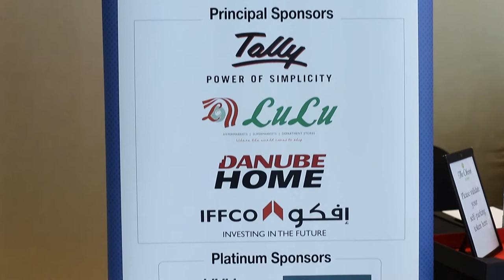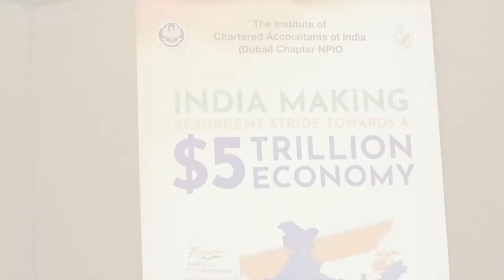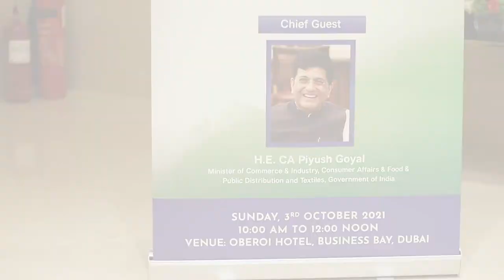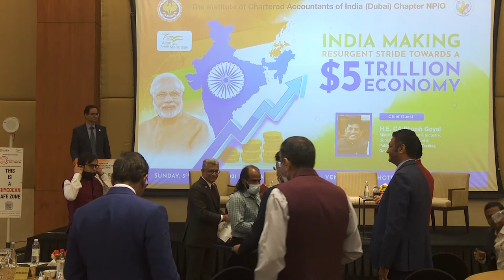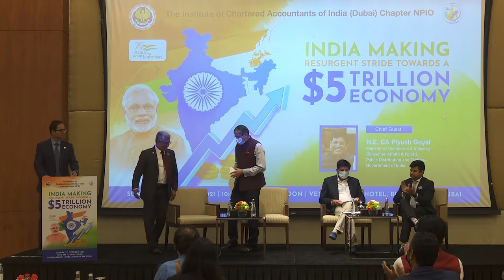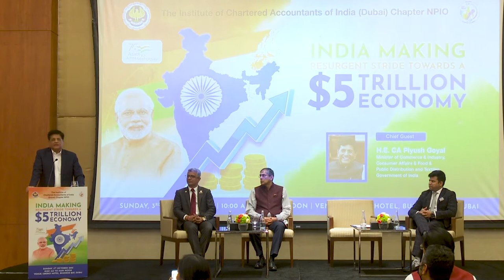India Making Resurgent Stride Towards A $5 Trillion Economy - 3 October 2021